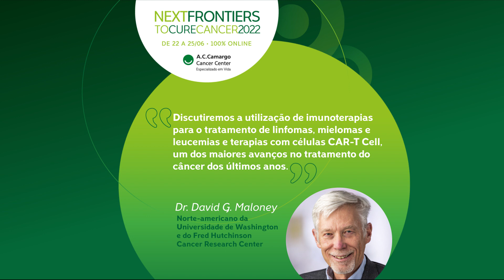Next Frontiers To Cure Cancer. Destaques do 1º Dia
🔬 Trouxemos um resumo do que aconteceu no 1º dia do tão esperado Next Frontiers to Cure Cancer. Um dos maiores eventos oncológicos da América Latina que reúne mais de 600 palestrantes nacionais e internacionais. Confira no vídeo!

🗓️ Ainda teremos mais 3 dias de conteúdo pela frente. Confira a nossa programação no site e não fique de fora: